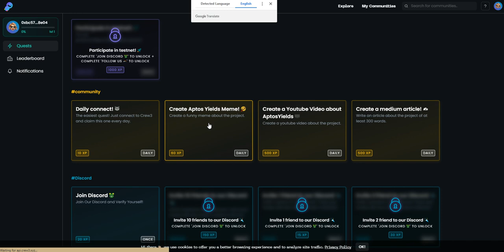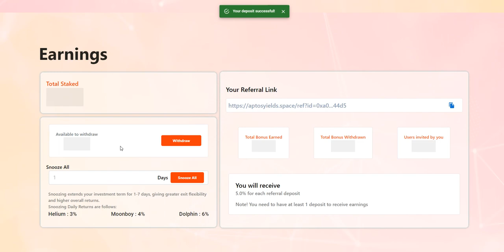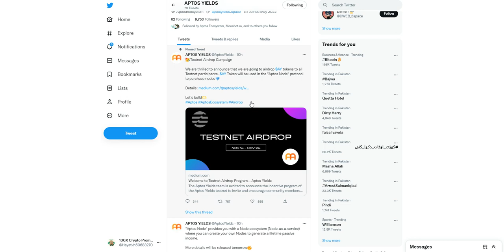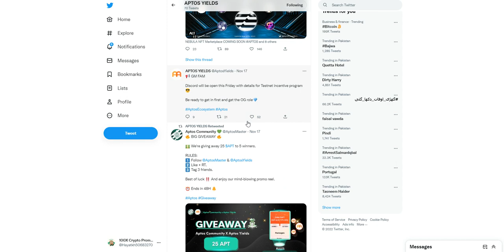Aptosyields Project And Testnet